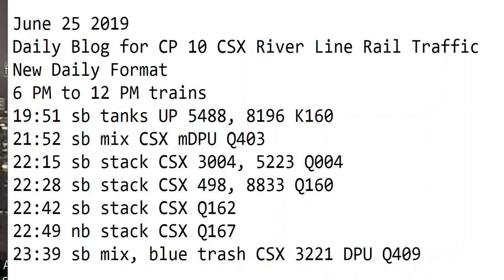6- 25-2019 Trains 6 PM to Midnight trains New Format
19:51 sb tanks UP 5488, 8196 K160
21:52 sb mix CSX mDPU Q403
22:15 sb stack CSX 3004, 5223 Q004
22:28 sb stack CSX 498, 8833 Q160
22:42 sb stack CSX Q162
22:49 nb stack CSX Q167
23:39 sb mix, blue trash CSX 3221 DPU Q409